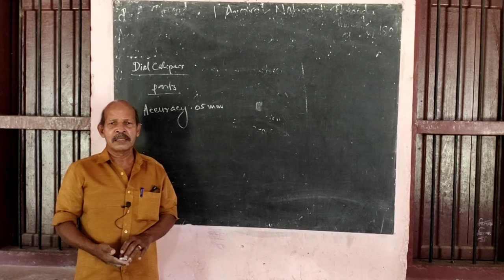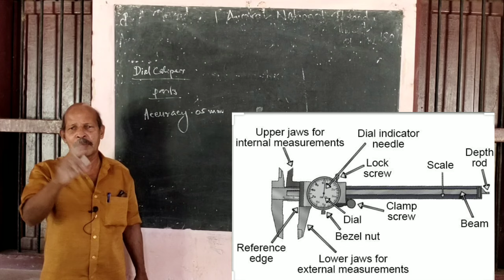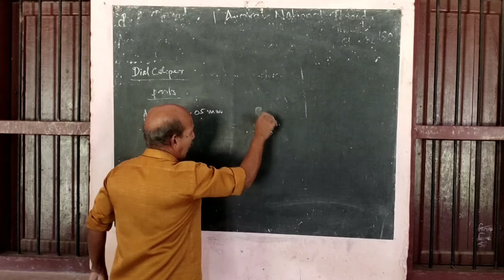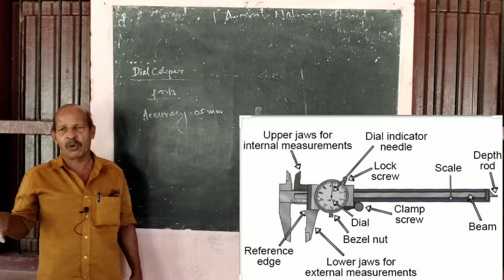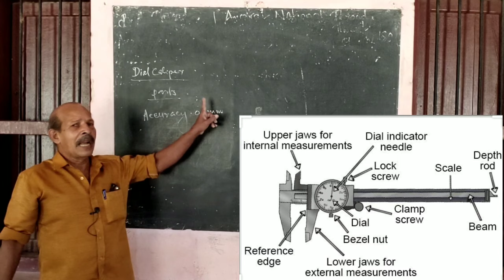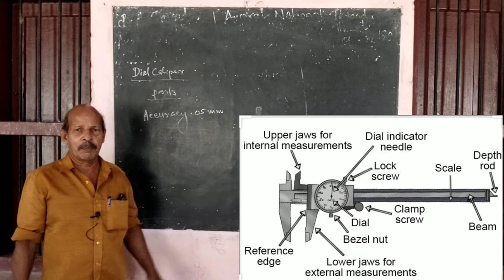PRINCIPLE/PARTS OF DIAL CALIPER IN MALAYALAM